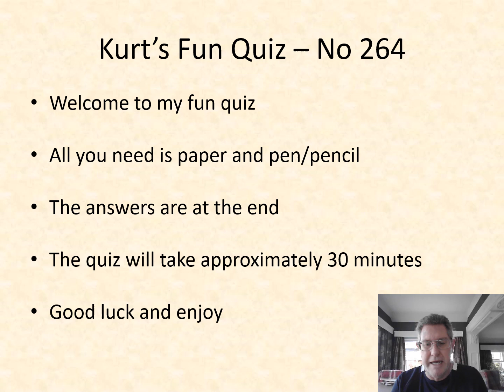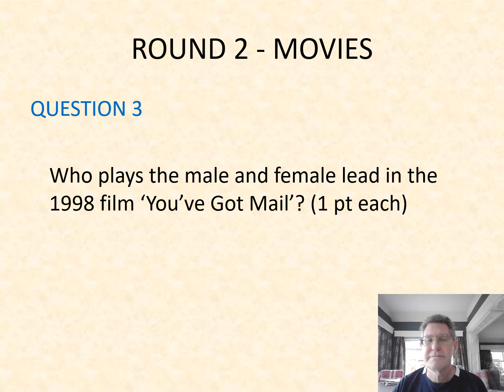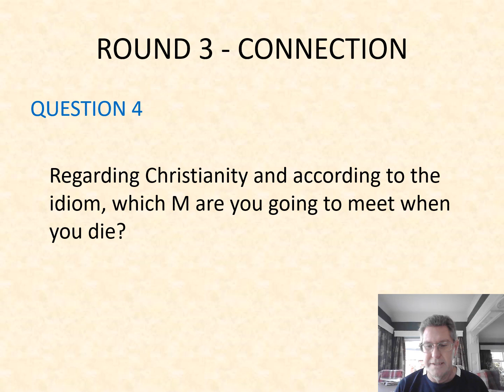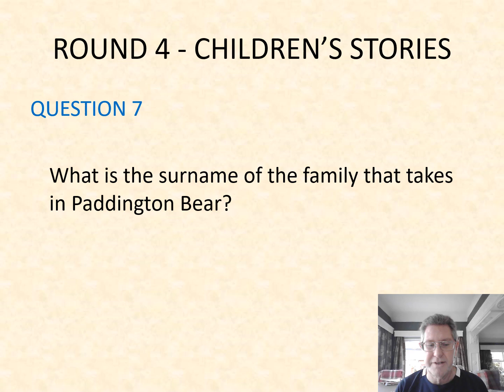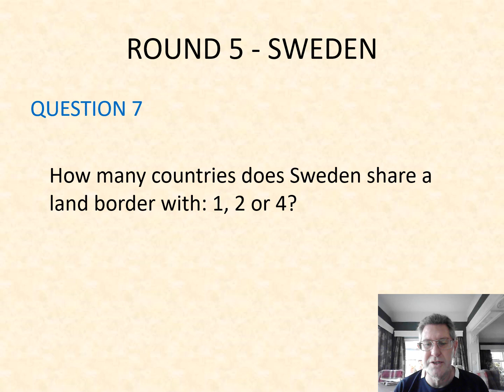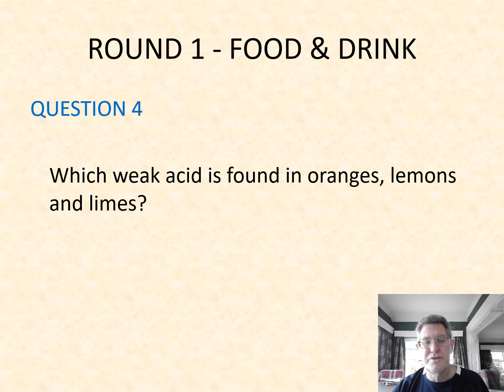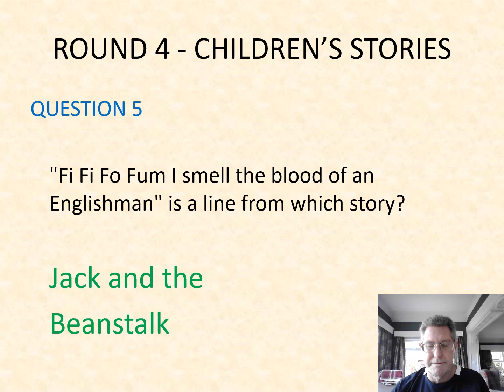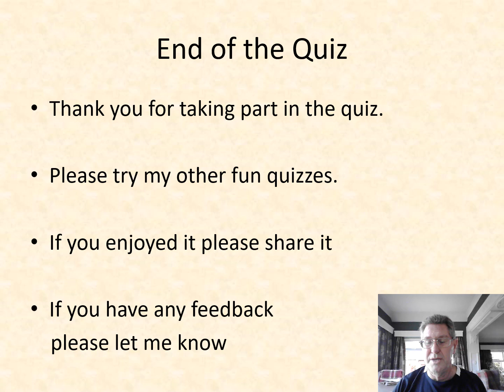Kurt’s Fun Quiz 264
A fun quiz for all the family. Six rounds with 8 questions in each round. The rounds are: Food & Drink, Movies, Connection, Children's Stories, Sweden and Pictures.